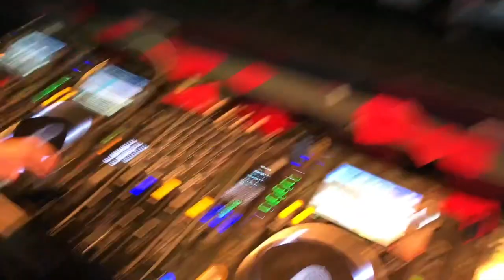Make - Club Muse - Wuhan - China